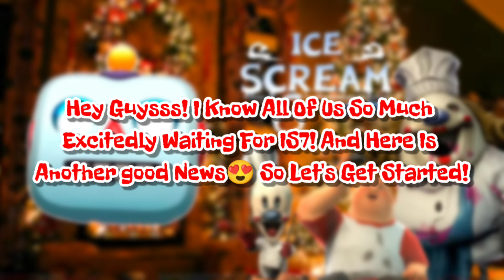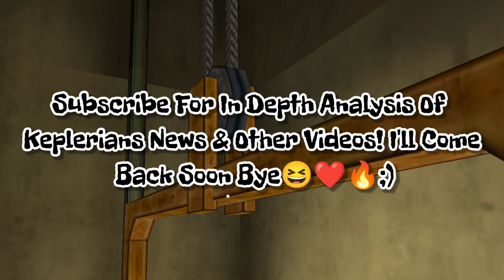Ice Scream 7 FRIENDS: Lis Pre-register COMING This Saturday! |Keplerians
Topic:-

1.)Ice Scream 7 Pre-register Available

2.)Ice Scream 7 Pre-register Date

3.)Ice Scream 7 Trailer Release Date

4.)Keplerians Ice Scream 7

5.)Ice Scream 7 Fanmade

6.)ice scream saga end coming

★My SocialA/C's★

❤️Thanks-For-Watching💙

:::"Also Follow cloudygaming"